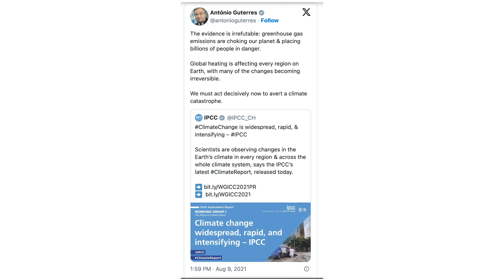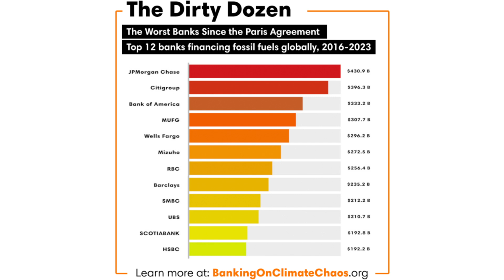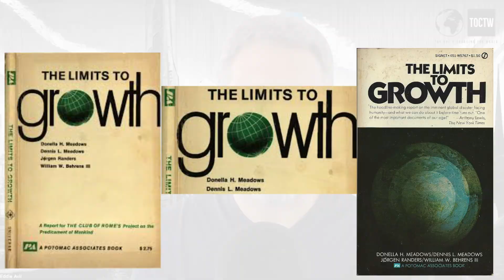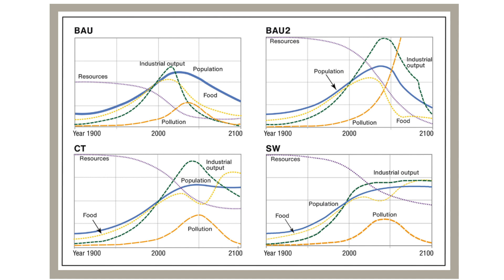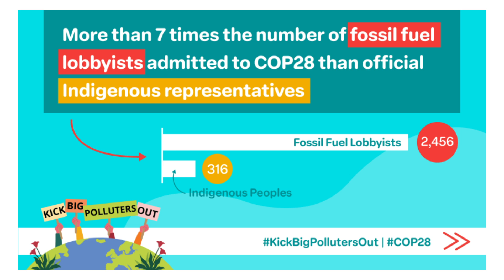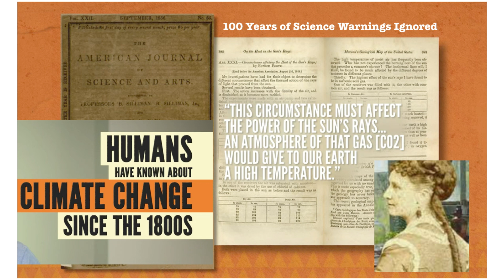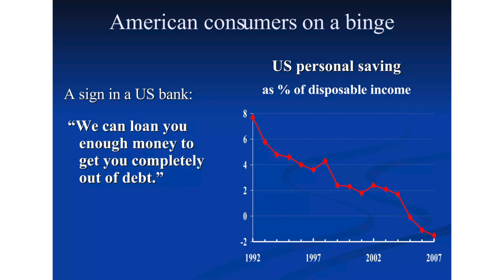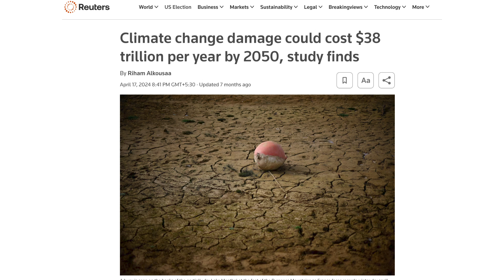Climate Collapse - Humanity's Final Countdown : Future Decoded with Eddie Avil - 2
Title : Climate Collapse - Humanity's Final Countdown
Eddie Avil is a metaverse strategist and tech evangelist shaping India's future technology landscape. As the founder of IMMERSION, India's premier VR conference, and XROM a comprehensive XR hub, he bridges the gap between emerging technologies and mainstream adoption.
His two 1st of its kind podcasts in India - "The ONE'S Changing The WORLD" and "XROM Podcast" - have featured over 450 global innovators, exploring the intersection of future tech, sustainability, and the metaverse. These platforms have become vital channels for discussing disruptive technologies and their societal impact.
Currently leading metaverse strategy at Shemaroo Entertainment Ltd., Eddie also serves on the Board of Advisors for the Lifeboat Foundation. His work consistently champions a decentralized, inclusive technological future while making cutting-edge innovations accessible to broader audiences.

Watch our highest-viewed videos:
1-DR R VIJAYARAGHAVAN - PROF & PRINCIPAL INVESTIGATOR AT TIFR
5-DR HAROLD KATCHER - CTO NUGENICS RESEARCH